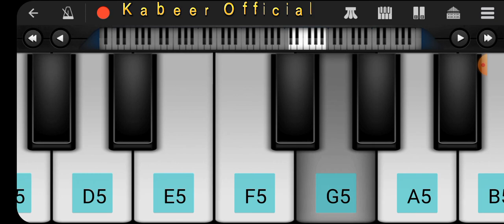Shamshera Background Music | Mobile Piano Tutorial | Kabeer Official